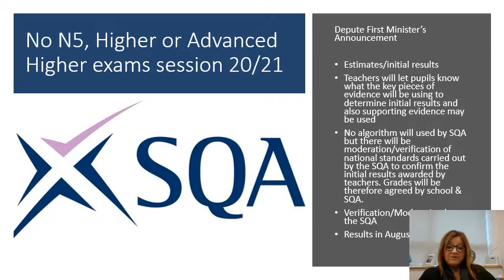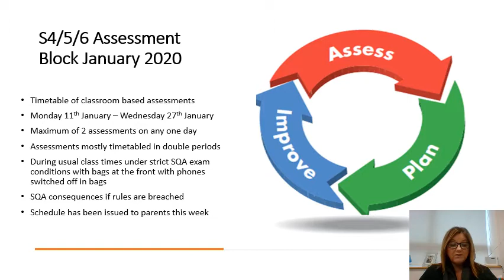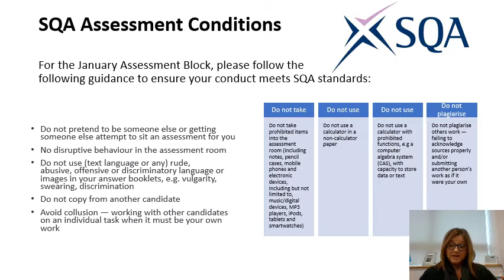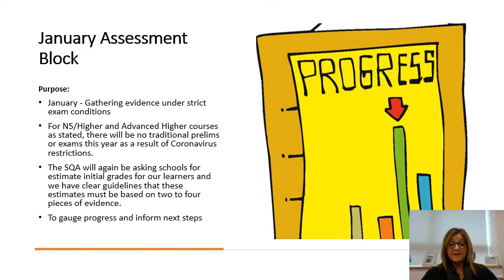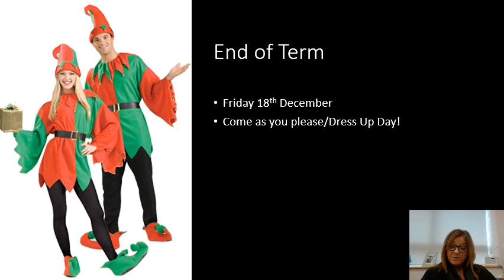Ellon Academy Virtual Assembly S4/5/6 (10.12.20)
Virtual assembly for S4/5/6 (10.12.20)